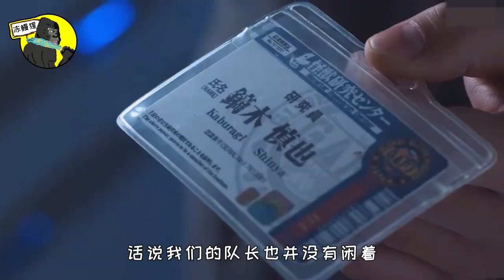泽塔奥特曼最新消息，迪迦登场，熟悉的平成三杰全都回来了！